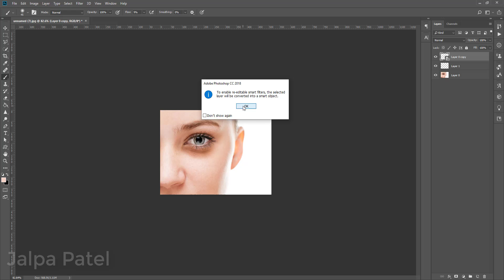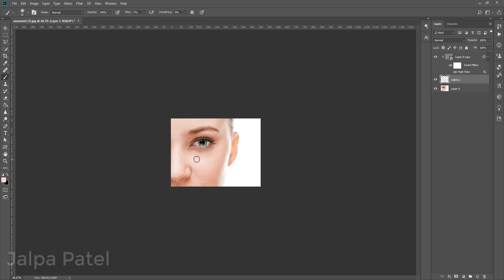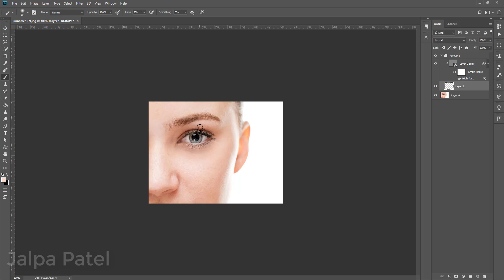Remove Dark Circles in Photoshop | 2 Minute remove Dark circles | How to remove dark circle Tutorial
1. Photo Manipulation, colorize photo, photo editing
2. Product retouch, Jewelry enhance, retouch, Commercial editing for any websites
3. Background removing or White background $5
4. Face retouch, Beauty retouch, High-end EDITING, Wedding photo-editing
5. Adding jewelry to the stock models.
6. whiteboard animation videos.
7. Stop motion videos.